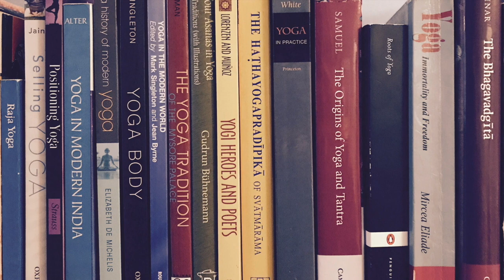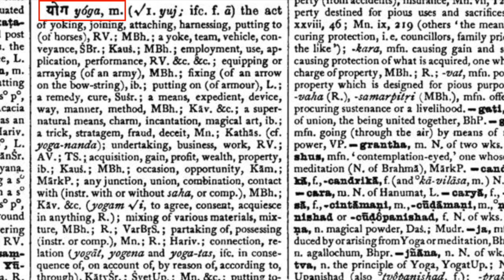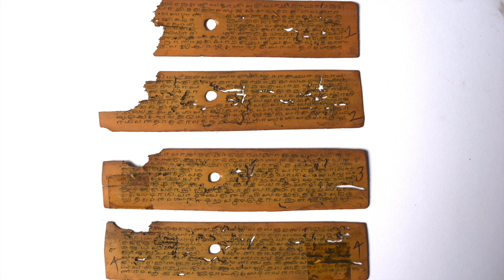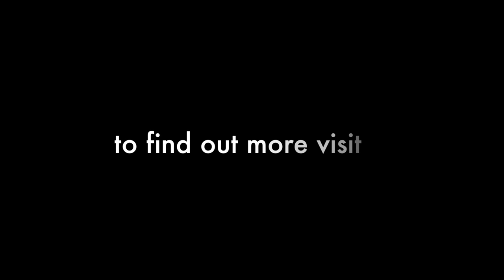YS 101 | An Introduction to the History and Philosophy of Yoga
The foundational online course from Seth Powell and Yogic Studies. Now available for Self-Study.

Curious about the historical roots of yoga? Want to know more about the philosophical and spiritual underpinnings of physical yoga practice? Wonder how old all those yogic postures really are? And what does the Yogasūtra have to do with sun salutations and vinyāsa flow, anyways?

Join Seth Powell, PhD Candidate at Harvard University, for an exciting 18-hour online course that will provide you with an in-depth introduction to yoga’s multifaceted history and philosophy. Through video lectures, slides, PDF handouts, quizzes, and optional readings, together we will journey from yoga’s shrouded origins as an ascetic tradition in ancient India, to the emergence of postural yoga in the West and around the globe—a journey that takes us from the periphery of premodern Indian civilization to the center of modern American health and wellness.